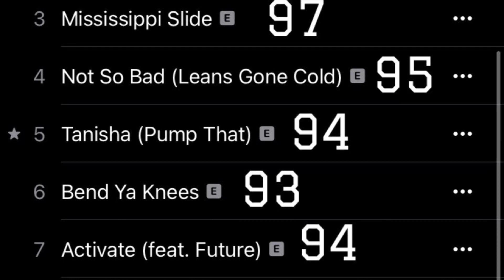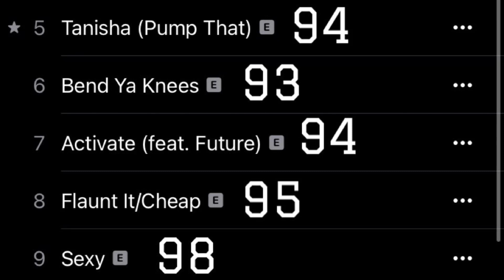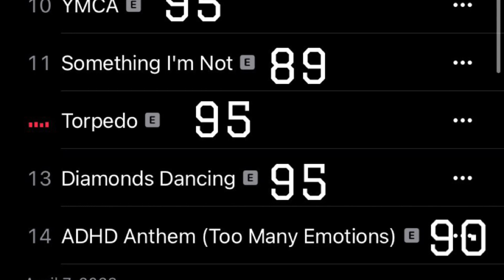Rae Sremmurd - Sremm 4 Life (Album Review: Reaction)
mikewillmadeit Sremm4Life is the fourth studio album by Tupelo duo Rae Sremmurd, the album has so far spawned the… read more »
SREMM 4 LIFE TRACKLIST

1
Origami (Hotties) Lyrics
 1.3K
TRACK INFO
Produced by Mike WiLL Made-It
Written by Mike WiLL Made-It, Swae Lee & Slim Jxmmi
2
Royal Flush (Ft. Young Thug) Lyrics
 1.5K
TRACK INFO
Featuring Young Thug
Produced by Mike WiLL Made-It & Chopsquad DJ
Written by Young Thug, Chopsquad DJ, Swae Lee & Slim Jxmmi
3
Mississippi Slide Lyrics
 1K
TRACK INFO
Produced by Zaytoven
Written by Zaytoven, Swae Lee & Slim Jxmmi
4
Not So Bad (Leans Gone Cold) Lyrics
 23.6K
TRACK INFO
Produced by Mike WiLL Made-It & Paddybeatz
Written by Dido, Swae Lee, Paul Herman, Slim Jxmmi & Paddybeatz
5
Tanisha (Pump That) Lyrics
 4.8K
TRACK INFO
Written by Pharrell Williams, Vitamin C, Mike WiLL Made-It, Swae Lee & Slim Jxmmi
6
Bend Ya Knees Lyrics
 781
TRACK INFO
Produced by Mike WiLL Made-It, Murda Beatz & Pluss
Written by Murda Beatz, Swae Lee, Slim Jxmmi & Pluss
7
Activate (Ft. Future) Lyrics
 1.2K
TRACK INFO
Featuring Future
Produced by Jaxx & Otxhello
Written by Future, Swae Lee, Slim Jxmmi, Jaxx & Otxhello
8
Flaunt It/Cheap Lyrics
 1.1K
TRACK INFO
Produced by J-Bo, Bizness Boi, Keanu Beats & Banshee The Great
Written by J-Bo, Bizness Boi, Rae Sremmurd, Keanu Beats & Banshee The Great
9
Sexy Lyrics
 757
TRACK INFO
Produced by Mike WiLL Made-It & 30 Roc
Written by Mike WiLL Made-It, 30 Roc & Rae Sremmurd
10
YMCA Lyrics
 813
TRACK INFO
Produced by Melz
Written by Melz & Rae Sremmurd
11
Something I'm Not Lyrics
 720
TRACK INFO
Produced by OZ, CuBeatz & Ari PenSmith
Written by OZ, CuBeatz, Rae Sremmurd & Ari PenSmith
12
Torpedo Lyrics
 7.3K
TRACK INFO
Produced by Sonny Digital, Austin Powerz & SAV
Written by Sonny Digital, Swae Lee, Slim Jxmmi, Austin Powerz & SAV
13
Diamonds Dancing Lyrics
 588
TRACK INFO
Produced by D-Jay Sremm
Written by Swae Lee, Slim Jxmmi & D-Jay Sremm
14
ADHD Anthem (2 Many Emotions) Lyrics
 817
TRACK INFO
Produced by Ronny J & Dynox
Written by Ronny J, Swae Lee, Slim Jxmmi & Dynox

“SREMM 4 LIFE” Q&A

TRANSLATIONS
MORE RAE SREMMURD ALBUMS

SR3MM
2018

SR3MM (Album)
2018
Show all albums by Rae Sremmurd
TOP “SREMM 4 LIFE” SCHOLARS
1

KXC  49,953
237
2

Chloe Conlon ☘️  3,394,692
153
3

TT90  326,396
129
4

redbottomrashad  152,405
125
5

MrDemonitized  35,254
86
6

HolUp  1,871,361
85
7

georgeybuckley  31,930
46
8

lottatrash  1,141
32
9

Sapors  6,070
32
10

marcos_vcb  83,109
30
ALBUM CREDITS

Executive Producer
Mike WiLL Made-It
Ear Drummers & Interscope Records
SONG CREDITS

Featuring
Future & Young Thug
Producers
Writers
SHOW 16 MORE
COMMENTS

Intnsify  176
4 years ago
I’m gonna hide in my room for a month binge listening to this when it’s released – anyone else in?

+10 UPVOTES